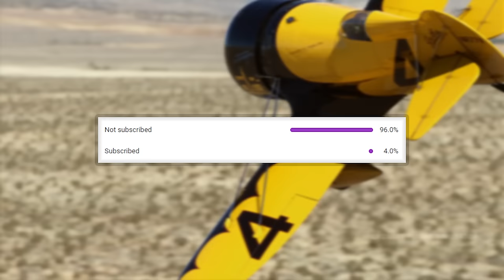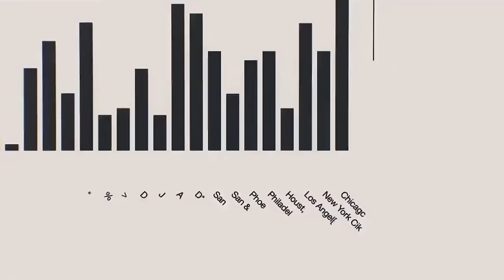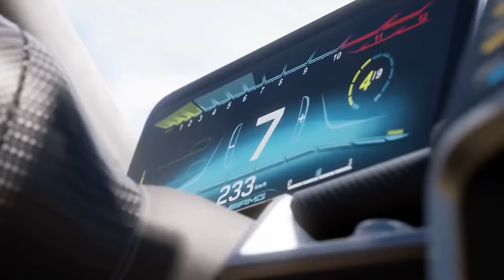20 BEST Open World Games on XBOX GAME PASS in 2023!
20 BEST Single Player Games on XBOX GAME PASS in 2023! These are some amazing games you can play on Xbox Game Pass this year!

0:00 - Intro

0:34 - 20

1:13 - 19

1:52 - 18

2:30 - 17

3:09 - 16

3:49 - 15

4:23 - 14

5:05 - 13

5:34 - 12

6:16 - Intermision

6:33 - 11

7:16 - 10

7:56 - 9

8:39 - 8

9:20 - 7

9:53 - 6

10:40 - 5

11:24 - 4

12:10 - 3

12:40 - 2

13:28 - 1